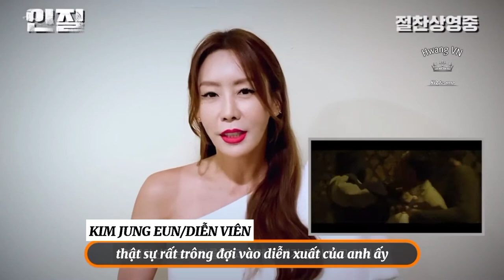[VIETSUB] Diễn viên Kim Jung Eun và diễn viên Jo Dong Hyuk gửi lời ủng hộ phim The Hostage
Vietsub by Hwang Jung Min VN Fanpage